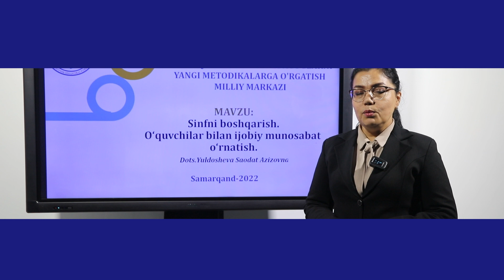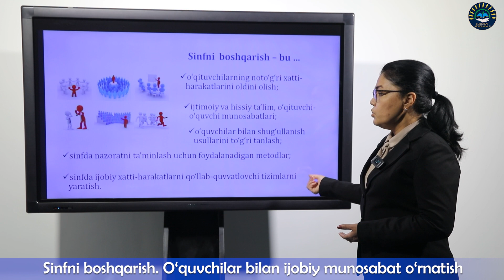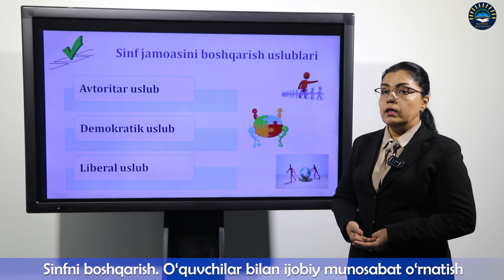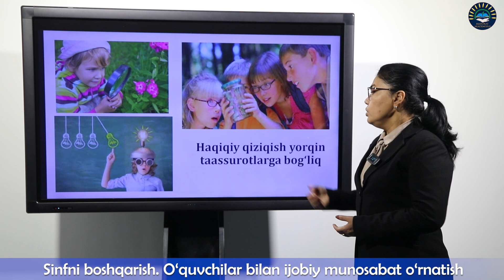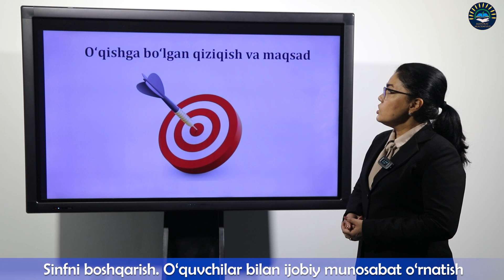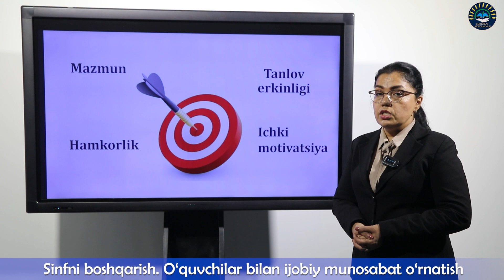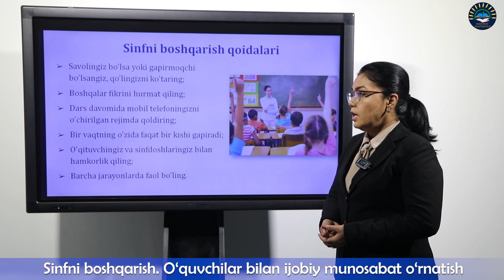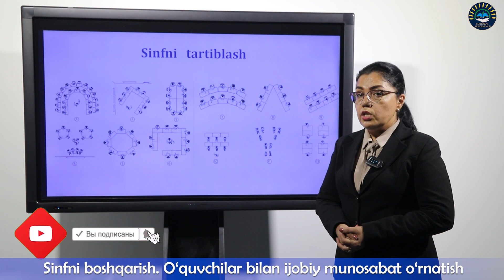SINFNI BOSHQARISH O‘QUVCHILAR BILAN IJOBIY MUNOSABAT O‘RNATISH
СAMBRIDGE TAJRIBASI ASOSIDA TRENERLAR TAYYORLASH VA MAKTAB O‘QITUVCHILARINING PEDAGOGIK MAHORATINI OSHIRISH” NOMLI SAYYOR QISQA MUDDATLI (18 SOATLIK) O‘QUV KURSINING 2-DARSI
         O'quvchilaringiz bilan ijobiy munosabat o'rnatishni xohlaysiz lekin buni qanday qilishni bilmayapsizmi?
        Majburlanmagan holda o'qitishi o'quvchi ixtiyori bilan o'qituvchi hamkorligida olib boriladi. Majburlanmagan holda o'qitish iqtidorli, talantli o'quvchilar o'z hohlagan fanlarini yanada yaxshi o'zlashtirishi uchun, kasb yo'nalishlariga qarab fanlarni to'garaklarda darsdan keiyngi amaliy mashg'ulotlarda davom ettiradilar.
        Hozirgi kunda yoshda ko'proq ta‟lim muassasalaridagi dars mashg'ulotlari tugaganidan so'ng o'zlari qiziqchan mashg'ulotlar bilan shug'ullanadilar.
        Bularga:
kompyuter mashg'ulotlari, o'g‟il bolalar ko'proq sport to'garaklariga, duradgorlik, qiz bolalar pazandachilik, zardo'stlik, tikuvchilik, mashg'ulotlariga ixtiyoriy ravishda qatnashadilar.